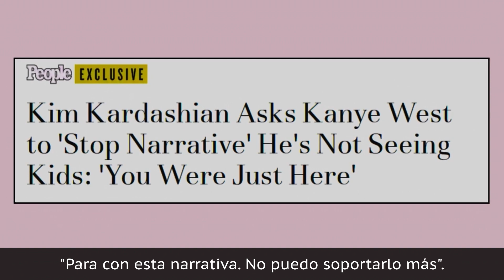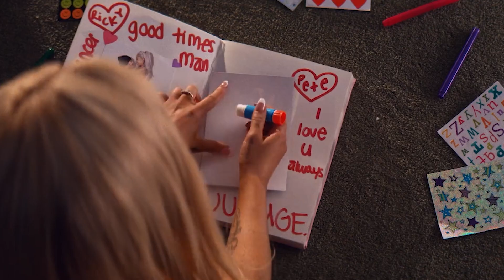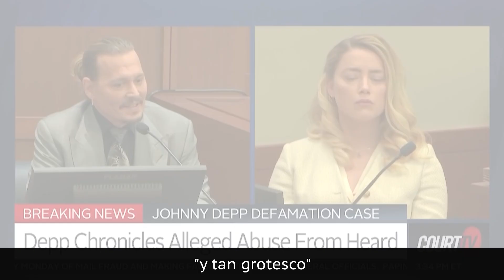Confesiones Que Pillaron A Otras Estrellas Completamente Desprevenidas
Difusión de partes íntimas, peleas de gatas unilaterales y excrementos en la cama. Estas celebridades no tuvieron problema en airear sus trapos sucios, y no les importó quién quedara atrapado en el fuego cruzado.

Kanye West ha hecho algunas confesiones a lo largo de los años. En más de una ocasión, ha utilizado las redes sociales o las entrevistas para compartir cosas íntimas e incluso crueles sobre su ex esposa, Kim Kardashian, y la familia de ella.

Una de sus confesiones más sonadas fue cuando reveló en un acto de campaña del 2021 que se plantearon abortar a su hija mayor, North. Dijo a la multitud:

"Aunque mi mujer se divorciara de mí después de este discurso, ella trajo a North al mundo, incluso cuando yo no quería. [...] Casi mato a mi hija".

Kardashian debió de dejarle claro que esta confesión la molestó, ya que más tarde él acudió a Instagram para disculparse. En un video borrado, declaró:

"Avergoncé a mi esposa en la forma en que presenté la información sobre nuestra familia durante la única y, gracias a Dios, única rueda de prensa".

En lo que respecta a West, Kardashian siempre parecía dispuesta a tomar la sartén por el mango.

No ayudó que siguiera compartiendo lo que Kardashian consideraba información falsa sobre ellos.

Kanye West contra Kim Kardashian | 0:00
Tristan Thompson contra Khloe Kardashian | 1:27
Ariana Grande contra Pete Davidson | 2:38
Caitlyn Jenner contra Kris Jenner | 4:10
Kim Cattrall contra Sarah Jessica Parker | 5:39
Eminem contra Mariah Carey | 7:02
Johnny Depp contra Amber Heard | 8:22